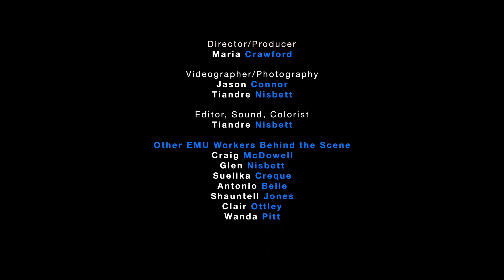Precious Gems Preschool Highlights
On Wednesday June 5th, The Early Childhood Development Unit SKN held the East Zone  Church Service at People's Evangelistic Church in celebration of Child Month.